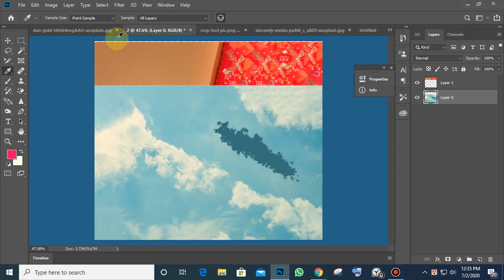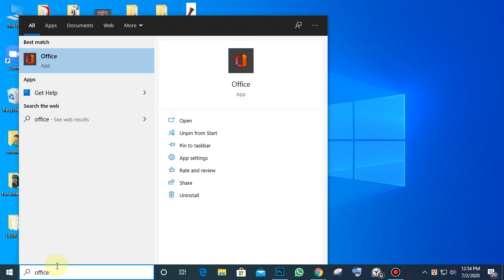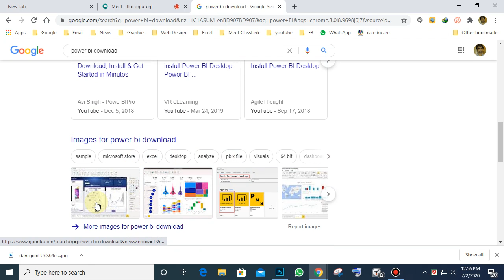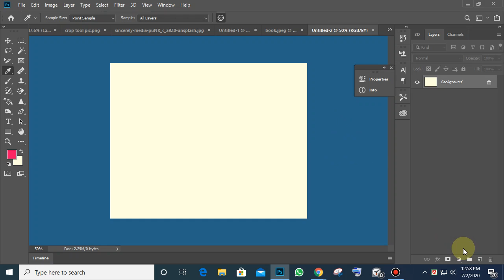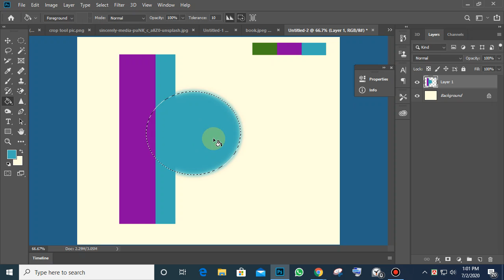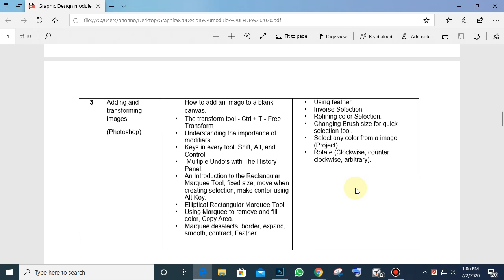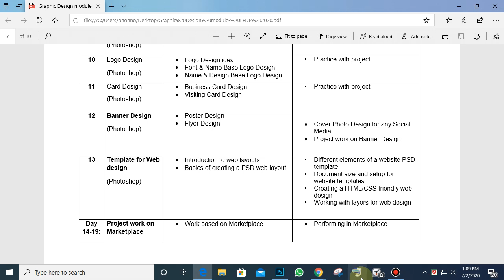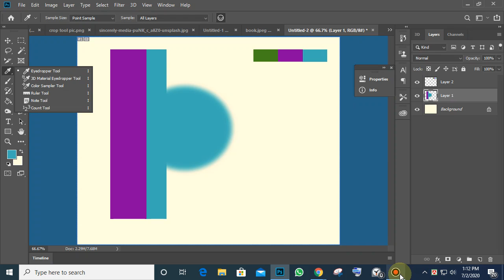Habigonj GD B6 Class 9 P4 2020 07 02 12 35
Crop tool, Perspective Crop tool, Slice tool, Slice Select tool, Frame tool. 3d material eyedropper tool